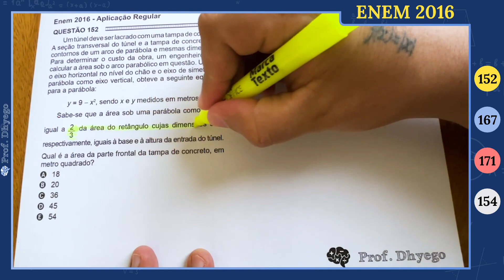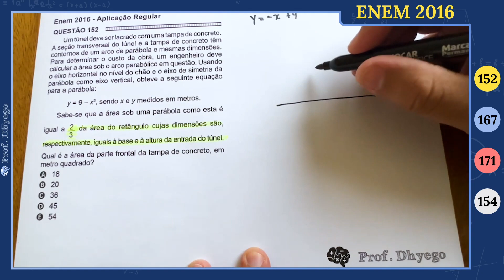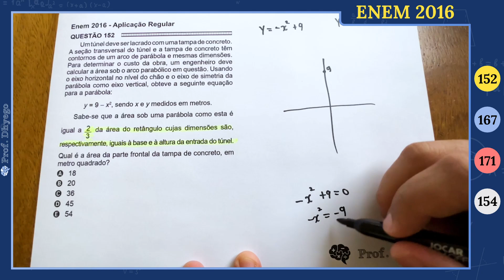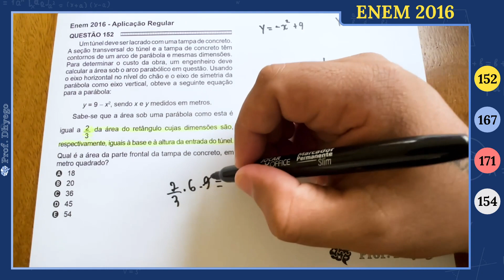Um túnel deve ser lacrado com uma tampa de concreto. A seção transversal do túnel e a tampa de concr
Um túnel deve ser lacrado com uma tampa de concreto. A seção transversal do túnel e a tampa de concreto têm contornos de um arco de parábola e mesmas dimensões. Para determinar o custo da obra, um engenheiro deve calcular a área sob o arco parabólico em questão. Usando o eixo horizontal no nível do chão e o eixo de simetria da parábola como eixo vertical, obteve a seguinte equação para a parábola: y = 9 – x2 , sendo x e y medidos em metros.

Sabe-se que a área sob uma parábola como esta é igual a 2/3 da área do retângulo cujas dimensões são, respectivamente, iguais à base e à altura da entrada do túnel.

Qual é a área da parte frontal da tampa de concreto, em metro quadrado?